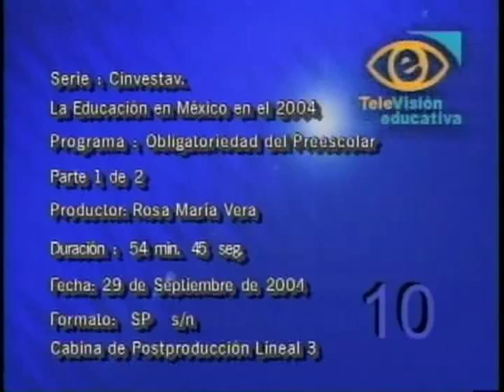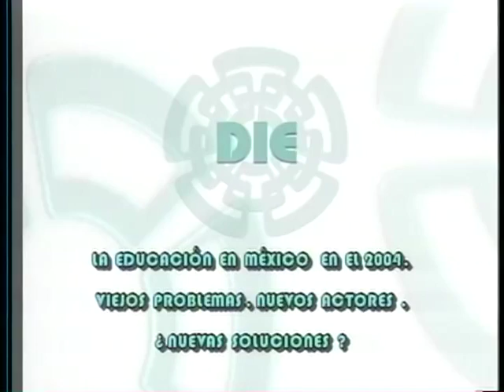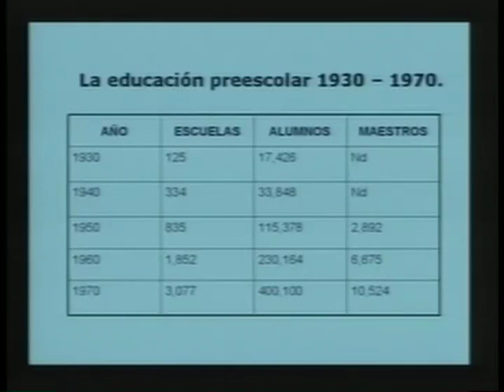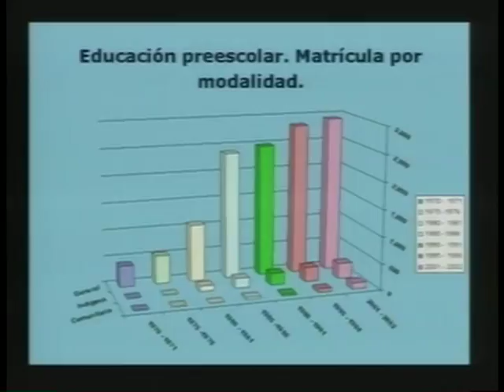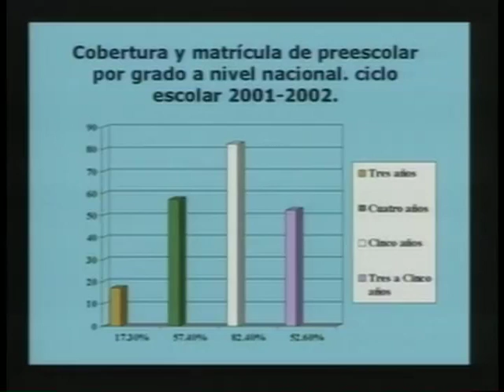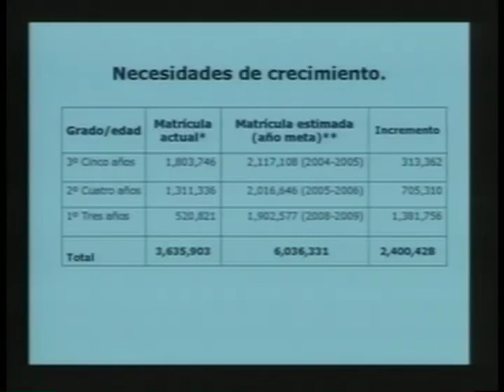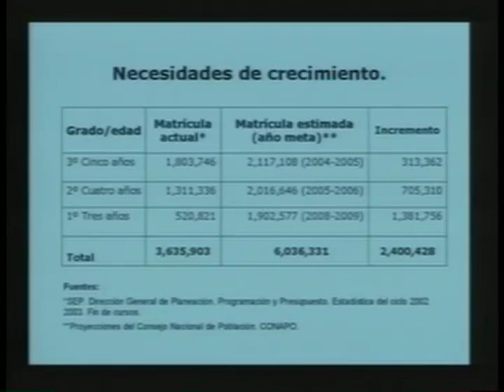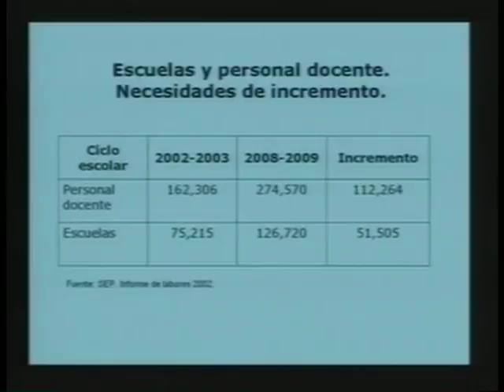La Educación en México en el 2004 - Obligatoriedad del preescolar 1/5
Serie: Cinvestav
La Educación en México en el 2004.
Programa: Obligatoriedad del preescolar.
Parte 1 de 5
Productora: Rosa María Vera
29 septiembre 2004